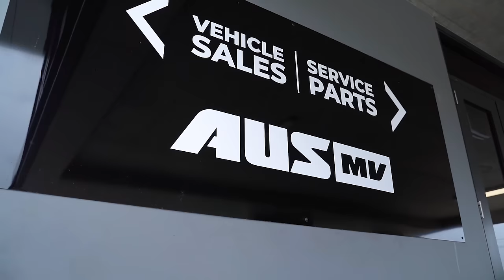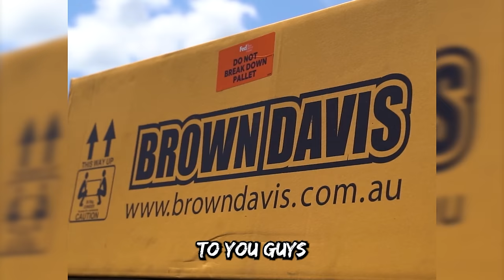MY NEW TOURING RIG! AUSTRALIAN FIRST 4WD BUILD!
LAST CHANCE TO WIN $5K CASH & A BROWN DAVIS LONG RANGE FUEL TANK!

With our 2023 American tour finished I'm back in Australia and looking for a new touring rig! After giving away the 79, my ultimate touring machine, I'm on the hunt for the next big thing. I want something unique, something practical and something that can handle the job. But I also want a challenge.. is the vehicle I chose going to tick all those boxes? Let's find out!

DID I CHOOSE THE RIGHT 4WD?? LET ME KNOW!

CHASING AN AMERICAN 4WD? CHECK OUT AUSMV!

FOLLOW OUR DAY TO DAY ADVENTURES